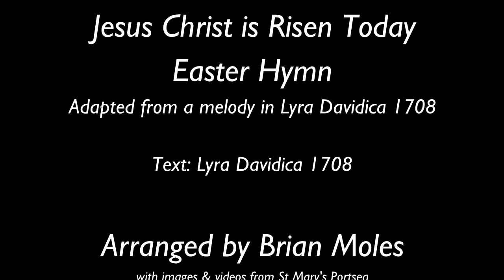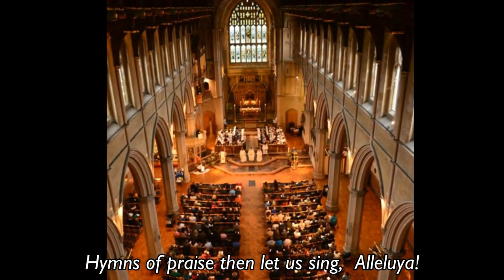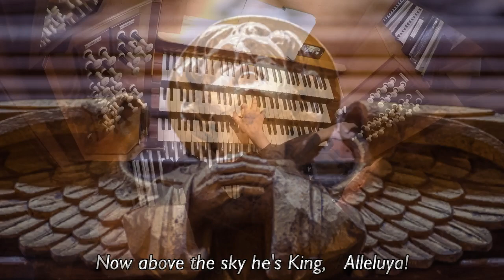Jesus Christ is Risen today - EASTER HYMN (St Mary's Portsea 2020)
An arrangement of the Easter Hymn, "Jesus Christ is risen today" - this arrangement is the version currently performed by Brass, organ and timpani at St Mary's Church on Easter Day (in an arrangement by Brian Moles).

Usually this would be the opening hymn at St Mary's on Easter Sunday morning. However, in 2020 this wasn't possible as the global pandemic has led to the closing of the churches. To this end, this video uses the arrangement alongside images of Easter services of the past at St Mary's, and includes the words of the hymn for you to sing along with.

I'm grateful for Matthew Dixon for providing a video of him playing the organ (recorded before current lock-down rules were applied).

The musical arrangement is copyright of Brian Moles.